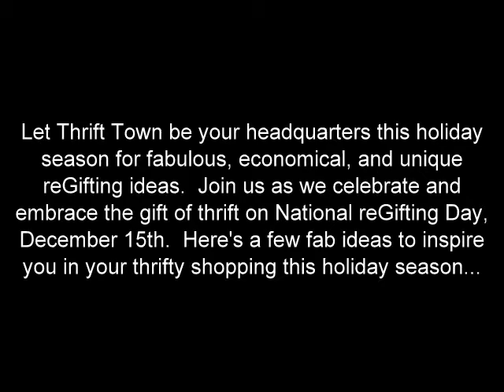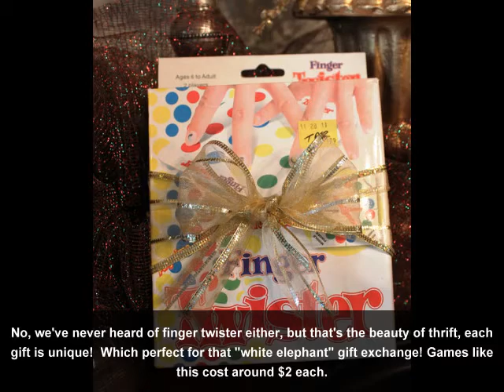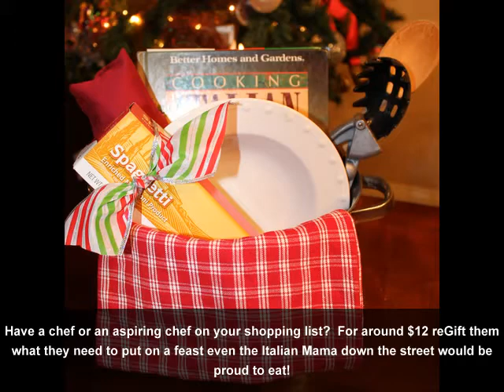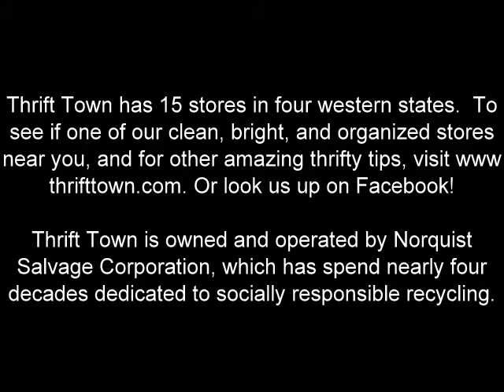National ReGifting Day Ideas From Thrift Town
Embrace The Gift of Thrift on National ReGifting Day at Thrift Town!